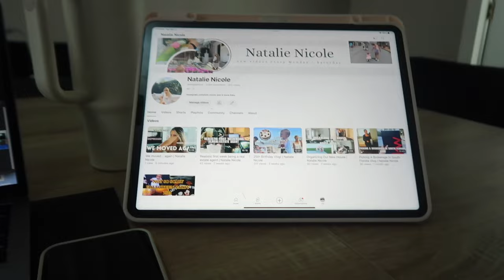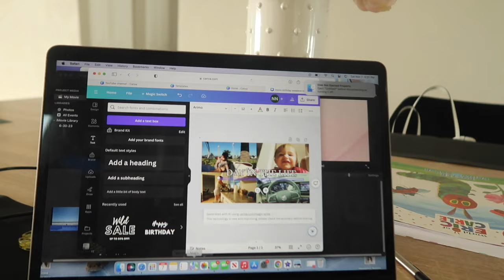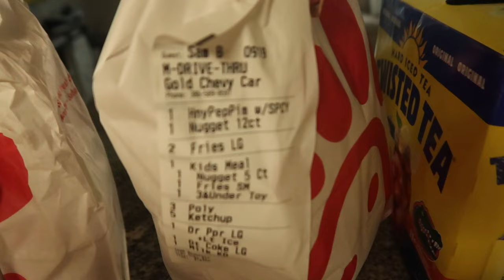Day In The Life: trying to feel less depressed | Natalie Nicole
Spend the day with me as I try and feel less depressed. I have been so stressed out lately and sometimes I forget how luck I am. to just enjoy the little things in life.

I wake up feeling lethargic, my mind heavy with the weight of my worries. But today, I am determined to turn things around. So I take a deep breath, get out of bed, and start my day.

As I walk, I take in my surroundings and try to focus on the present moment. I notice the colors of the flowers, the sound of the leaves rustling in the wind, and the warmth of the sun on my skin. I take a few deep breaths and let myself relax into the moment.

As the day comes to an end, I reflect on how much better I feel. It's amazing how a few simple things can make such a big difference in how I feel. I realize that I don't need to have everything figured out all the time. Sometimes, it's the little things that can help me feel more grounded and present in my life.